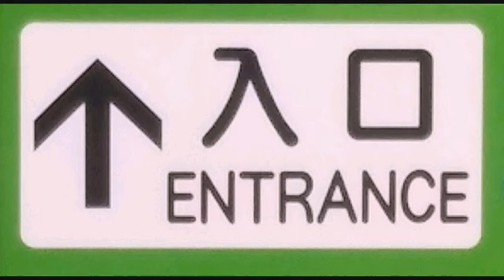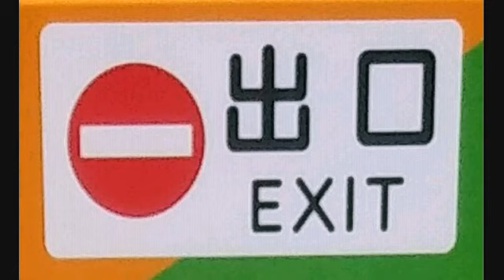[車内放送]都営バス ❲宿91出入❳新宿駅西口